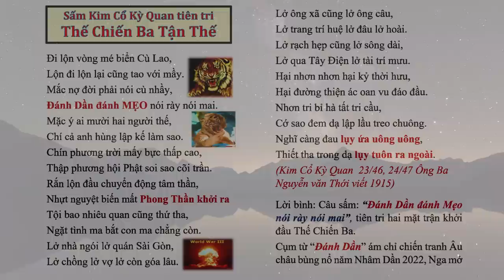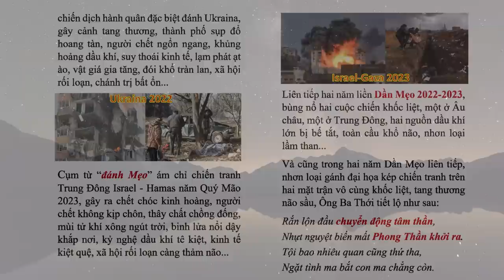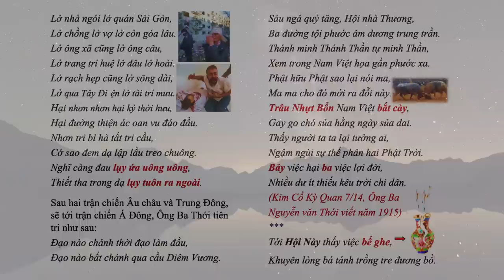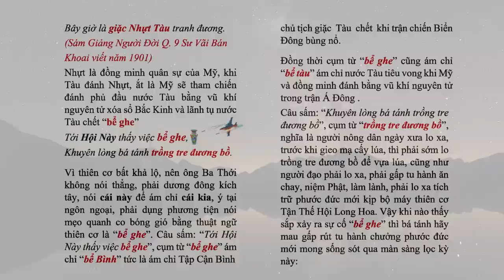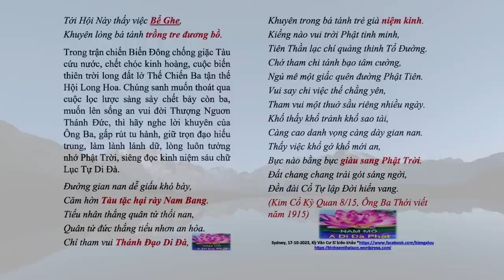Lời TIÊN TRI ứng nghiệm trong SẤM KIM CỔ KỲ QUAN?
Lời TIÊN TRI ứng nghiệm trong SẤM KIM CỔ KỲ QUAN? bửusơnkỳhương pghh worldwar3 word tientri | Hãy Nghe để Ngộ Tuệ Ngộ Tâm, cuộc đời thanh thản, tốt đẹp.